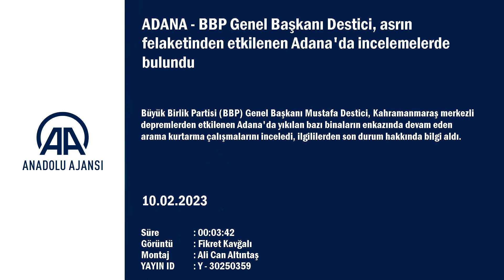BBP Genel Başkanı Destici, asrın felaketinden etkilenen Adana'da incelemelerde bulundu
Büyük Birlik Partisi (BBP) Genel Başkanı Mustafa Destici, asrın felaketinin yaşandığı 10 ilde yürütülen çalışmalara ilişkin, "Acımız büyük ama biz güçlü bir milletiz, güçlü bir devletiz. Bu acımızı da inşallah milletçe, ülkece ve devletçe birlik, beraberlik ve dayanışma içerisinde atlatacağız." dedi.